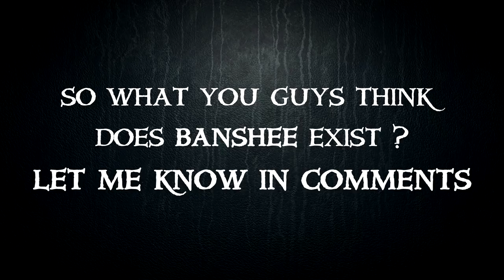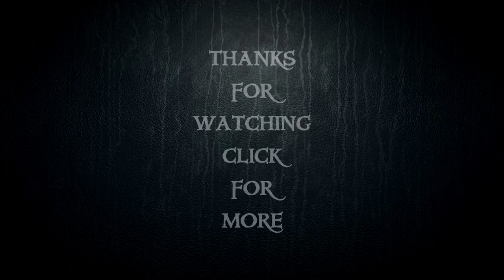[हिन्दी] Urban Legend Of The Banshee In Hindi | Creepypasta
Urban Legend Of The Banshee In Hindi

A banshee (/ˈbænʃiː/ BAN-shee; Modern Irish bean sí, from Old Irish: ban síde, pronounced [bʲan ˈʃiːðʲe], "woman of the fairy mound" or "fairy woman") is a female spirit in Irish mythology who heralds the death of a family member, usually by shrieking or keening. Her name is connected to the mythologically-important tumuli or "mounds" that dot the Irish countryside, which are known as síde (singular síd) in Old Irish.

The banshee is often described in Gaelic lore as wearing red or green, usually with long, disheveled hair (usually described as red or orange, and yellow in medieval times described to shimmer like wild fire). She can appear in a variety of forms. Perhaps most often she is seen as an ugly, frightful hag, but she can also appear young and beautiful if she chooses. In some tales, the figure who first appears to be a banshee or other cailleach (hag) is later revealed to be the Irish battle goddess, Morrígan.

The Ua Briain banshee is thought to be named Aibell and the ruler of 25 other banshees who would always be at her attendance.[9] It is possible that this particular story is the source of the idea that the wailing of numerous banshees signifies the death of a great person.[9]

Most, though not all, surnames associated with banshees have the Ó or Mc/Mac prefix - that is, surnames of Goidelic origin, indicating a family native to the Insular Celtic lands rather than those of the Norse, English, or Norman invaders. Accounts reach as far back as 1380 to the publication of the Cathreim Thoirdhealbhaigh (Triumphs of Torlough) by Sean mac Craith.[9] Mentions of banshees can also be found in Norman literature of that time.[9]

In some parts of Leinster, she is referred to as the bean chaointe (keening woman) whose wail can be so piercing that it shatters glass. In Scottish folklore, a similar creature is known as the bean nighe or ban nigheachain (little washerwoman) or nigheag na h-àth (little washer at the ford) and is seen washing the bloodstained clothes or armour of those who are about to die. In Welsh folklore, a similar creature is known as the hag of the mist.

Editing and Voice Over By Sam